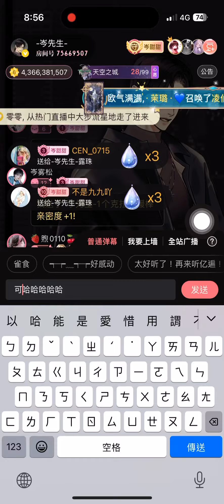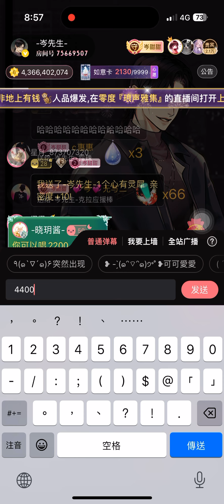岑先生-4400（半/2024-0924）